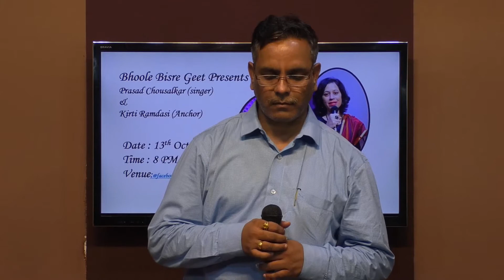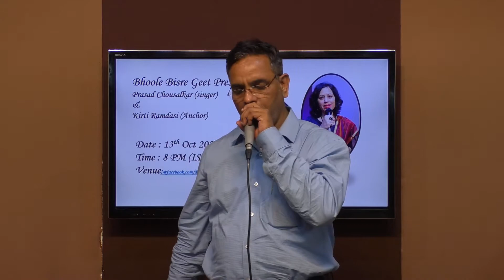Ajanabi tum jane pahachane se lagate ho by Prasad chousalkar